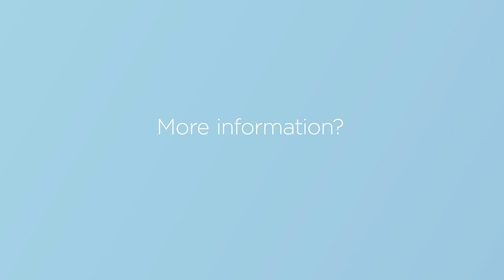[EN] Get to know Withings Thermo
Thermo is a game changer. Now, a fast, simple, no-contact gesture yields medical-grade results right on the device and provides an automatic sync with the free Thermo app, available for iOS and Android. In the app, you can track temperature readings, set reminders, and input related symptoms & medications for advice right on your smartphone.

High precision
Thermo has 16 infrared sensors to provide a highly accurate result

Quick & easy
Instant results on the LED screen with color-coded fever indicators

No contact required
Ultra-hygienic, non-invasive measurement

For the whole family
Multi-user friendly—up to 8

Automatic synchronization
Data from every measurement and health advice appear in the Thermo app automatically via Wi-Fi

Long-life battery
Lasts up to 2 years (2 AAAs included)